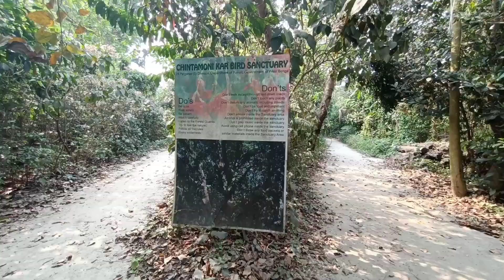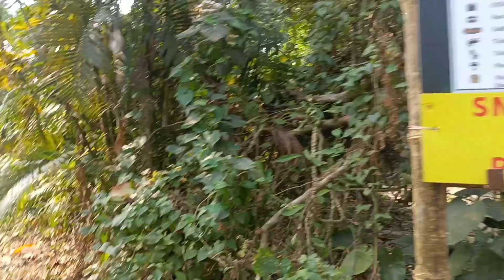কলকাতার মধ্যেই অভয়ারণ্য | chintamonikar bird Sanctuary kolkata